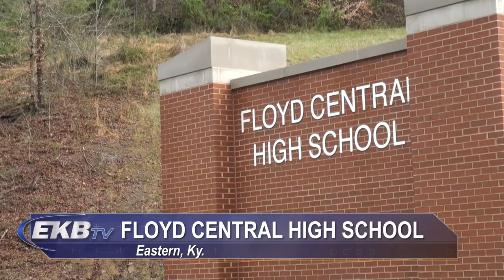Students walk out in support of teachers